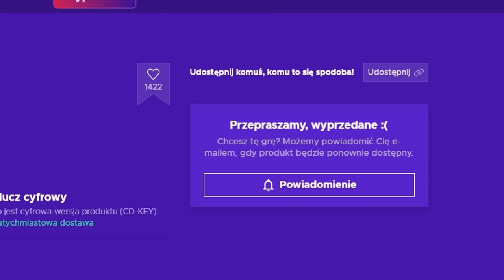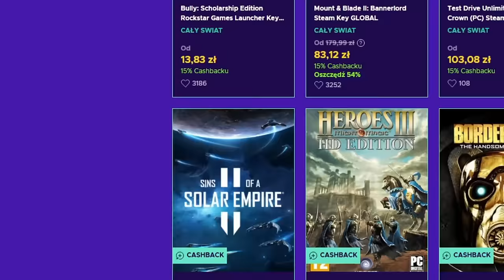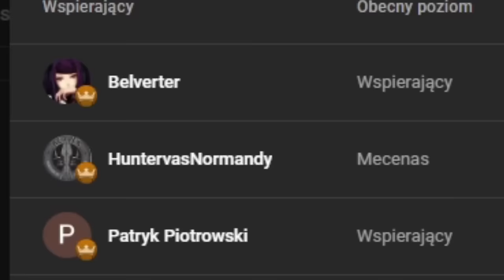Ekonomiczny HEGEMON w 100 lat? SEKRETNA droga Rzeczpospolitej! EU4 GUIDE 2024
W grze EU4 gram Litwą i dążę do bycia Hegemonem Ekonomicznym na świecicie! I to w 100 lat!

👑100PLN PSN Gift Card za 80.99 PLN z kodem zniżkowym: PSNPL